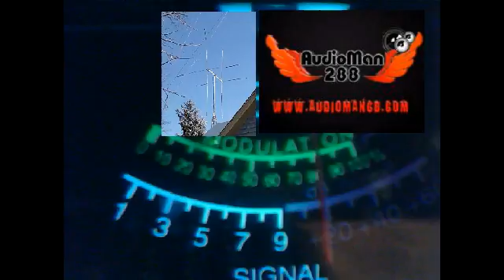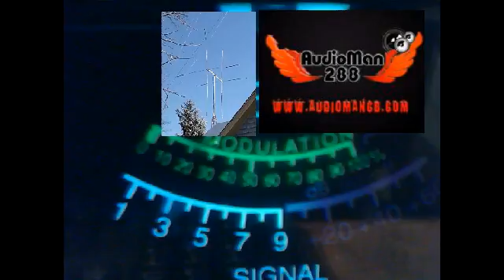fredy in Cal.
Saturday Night For Check In Between 7-9 PM EST. Make Sure To Share This Chat With Your Friends.